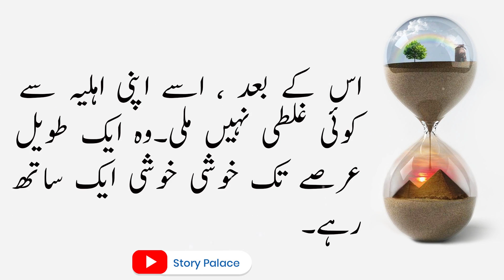Hindi Moral Story | Honesty | Hindi/Urdu | Sabaq Amoz Kahaniyan | ikhlaqi kahani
We are  uploading Hindi/Urdu moral stories for young ones and kids that grow your moral values. Our main focus is to provide you best value content that makes your time fun. We are committed to provide useful and valuable content for you. We offer you a variety of  Stories For All Generations & Family, Specially for your young ones.  Please appreciate if you like our efforts.

UrduStories |story time| lessonable|Story Palace